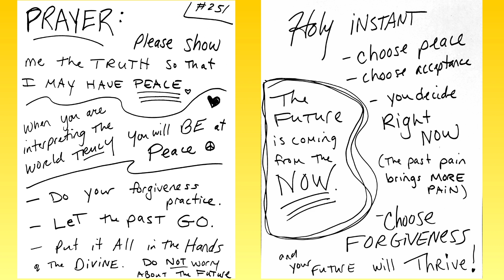Say This Prayer Every Day 🙏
Show me the truth!